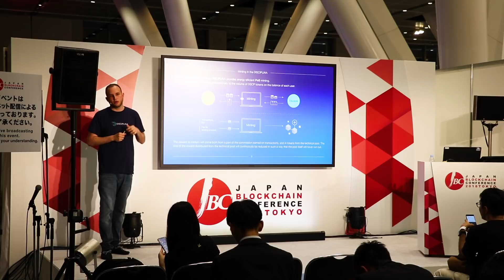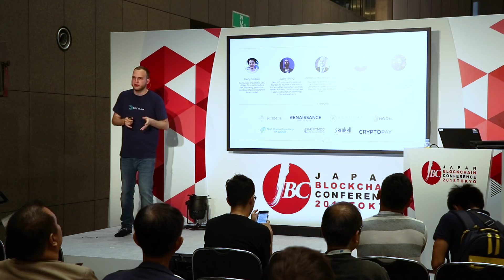Disciplina to use blockchain to stamp out fake qualifications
Blockchain startup Disciplina is developing a multifunction platform that will transform the way education records are generated, stored and accessed.